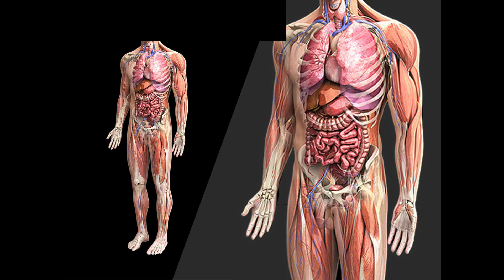How to Gain Weight in 7 DAYS!!!!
Easy way to increase your weight in 7 days by the build up weight gainer 100% ayurvedic remedies